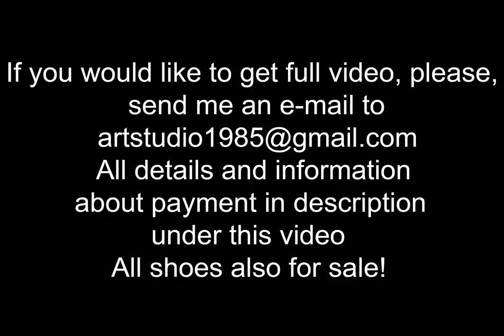nando muzi high heels with straps down, slingback walk, high heels play, shoeplay (scenes 254)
scene 254
Price: ONLY OLNY ONLY 50 euro !!!
Full video length in FULL HD 1 HOUR 30 MINUTES

Sexy Natalia wears very sexy pair Nando muzi slingbacks high heels, she walks around the park with straps down, she relax in the bench, makes shoeplay, has fun on playground ...